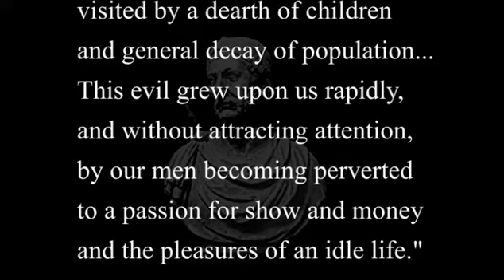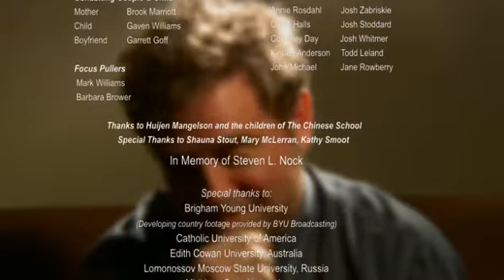Demographic Winter - the decline of the human family-11.avi